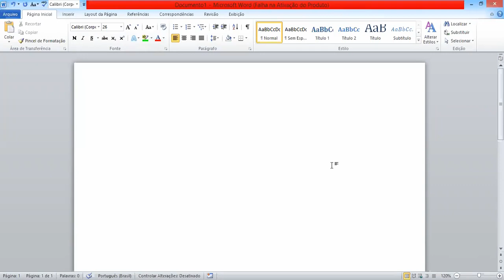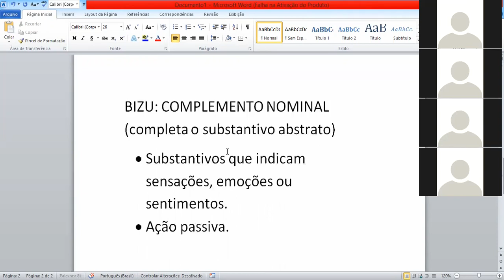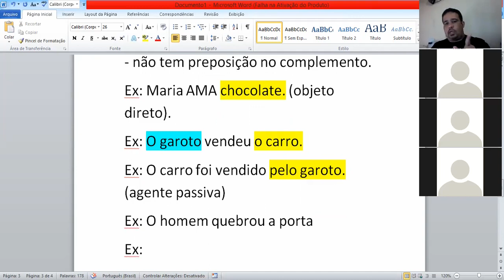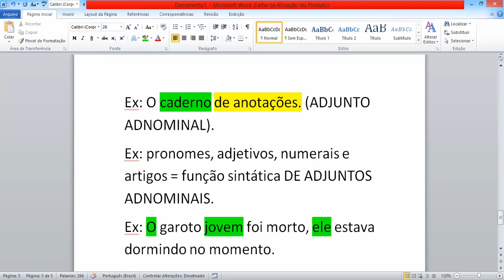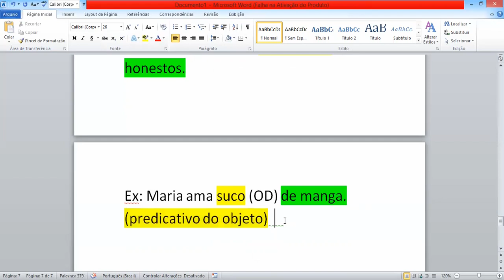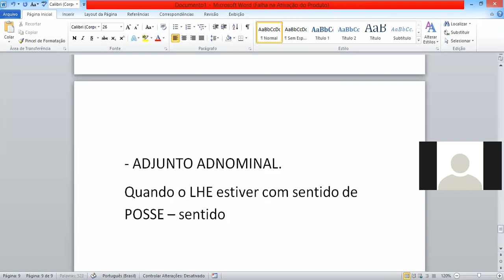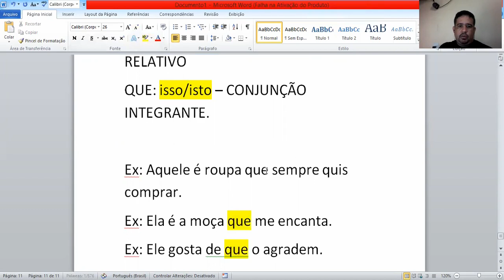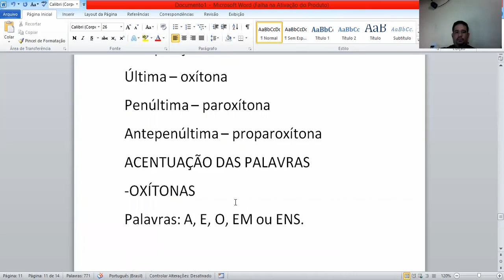Língua Portuguesa - Termos da oração